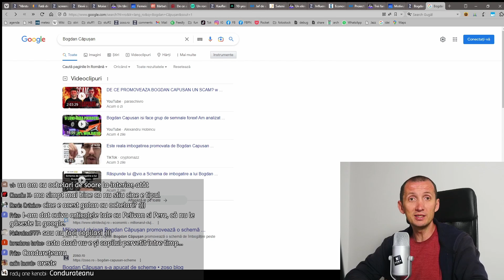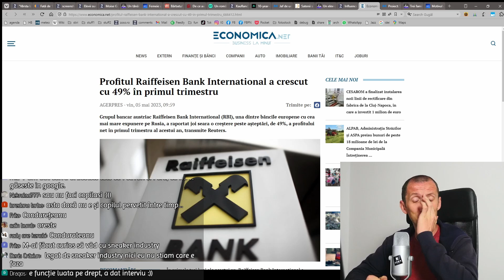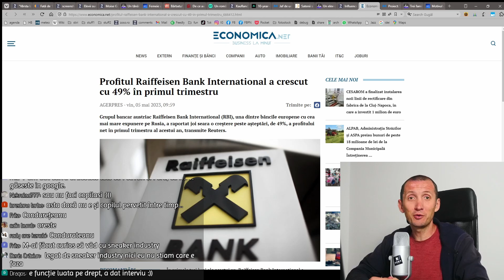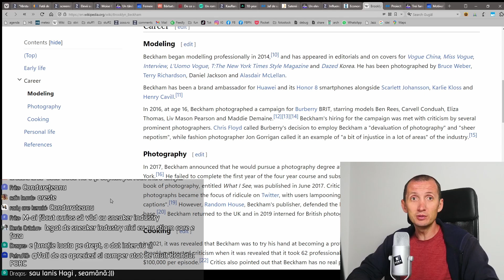COPII de bani gata și Sneaker Industry